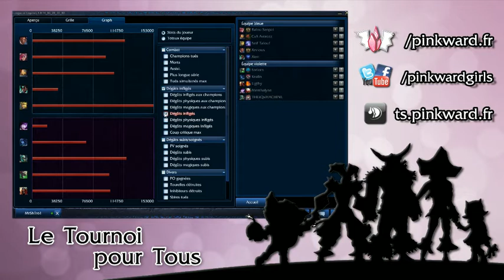[Tournoi pour Tous #2] Kassadin's Jackals VS FunRank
1e Quart Arbre Pro : Kassadin's Jackals VS FunRank

Shoutcast : Nama & Jav
Régie : Nama

Pink Ward a pour but de promouvoir la présence des femmes dans l'eSport (League of Legends) par le biais de la mixité !